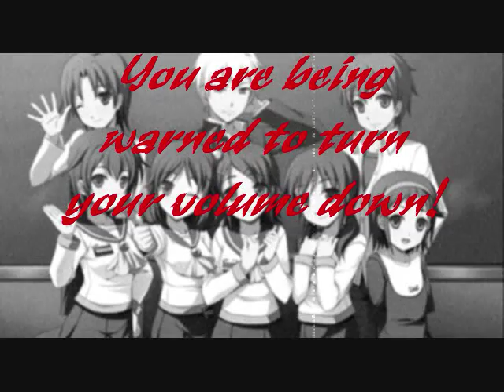Nightcore - Nowhere Kids (Smile Empty Soul)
Original Song: Nowhere Kids by Smile Empty Soul
Project Gifs: This AMV was entirely made of gifs, most credit to the gif makers!
What is Nightcore?

I do wish to tell you all that I do not claim to do TRUE Nightcore, only the, quote, "misused" type of nightcore that has been made popular all over youtube. I know that I may very well be contradicting myself by labeling my videos with Nightcore and/or Anti-Nightcore, please forgive that. Thank you for your attention.